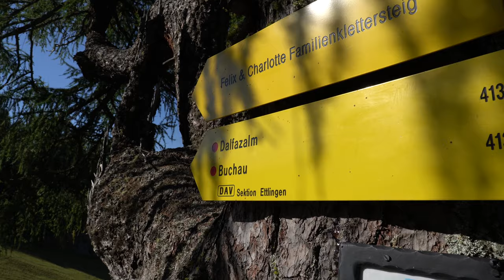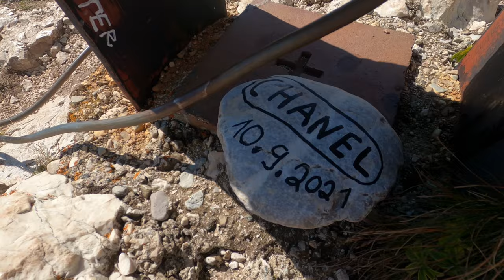BACKPACKING IN AUSTRIA - Day 5/6 - Hiking Hut To Hut in the Karwendel Mountains | European Alps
During our Hut to hut tour in Austria we are backpacking through the Karwendel Mountains. We are hiking this in 6 days.  This is day 5 out of the series, enjoy!

Scroll down to find all the gear we used in/for this video ⬇
00:00 Intro
00:48 What happened day 5?!
02:35 Deen solo hike
04:02 Meeting a world famous dog "Chanel"
05:10 Summit
06:20 Nope. Won't go there
06:44 Return back to Dalfazalm
08:02 Advice for hikers when not feeling well

The videos from the mountainhut tour are all edited by our editor Chris.